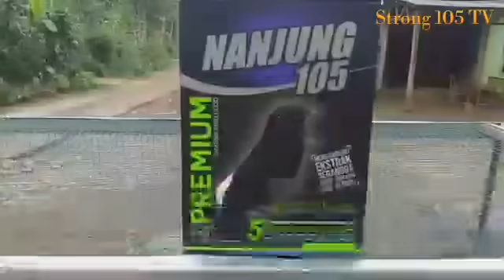Rawatan Harian Mengisi Waktu Dirumah Aja Bareng Muray Batu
Bang Kholil Semarang bercerita dan berbagi informasi rawatan harian mengisi waktu dirumah aja bareng Muray Batu jagoannya.